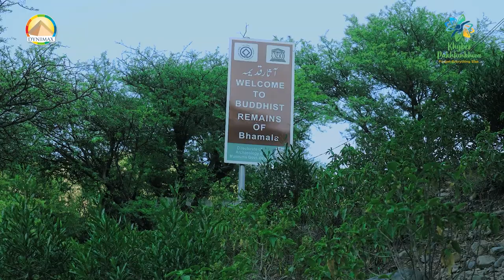Visit KP Documentary- Project of Tourism Corporation KP Produced by DYNIMAX Intermedia (SMC-PVT) Ltd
Visit KP Documentary covering all the province specifically based on tourism, rich culture, archaeological sites, museums and sports in each area, focusing/covering all four seasons, tourists spots, point of interests, local cuisines and handicrafts, regional fauna/ flora, wildlife, landscapes, lakes, trekking and hiking trails, peaks, parks...
So enjoy...